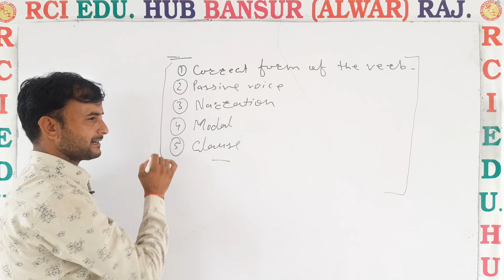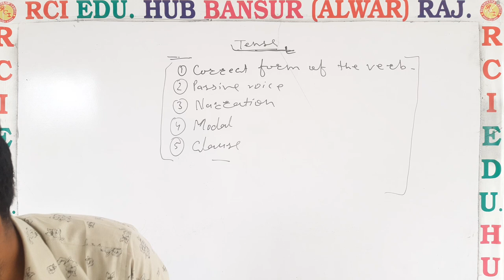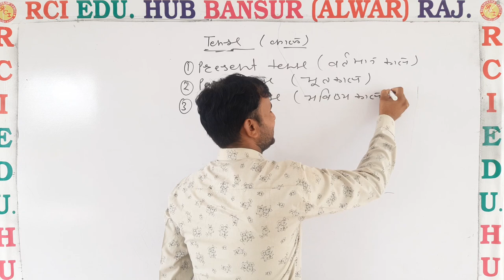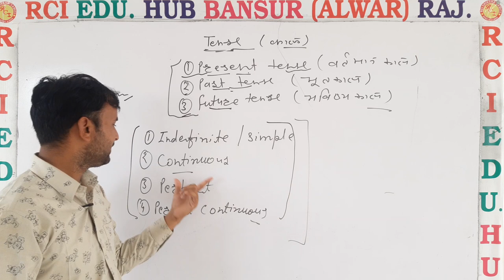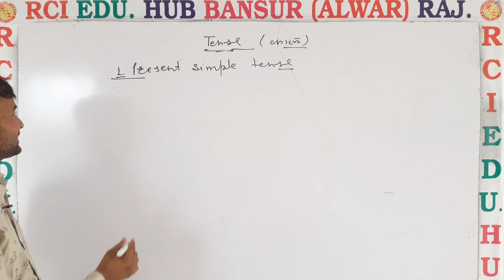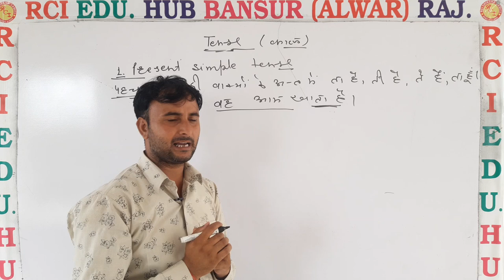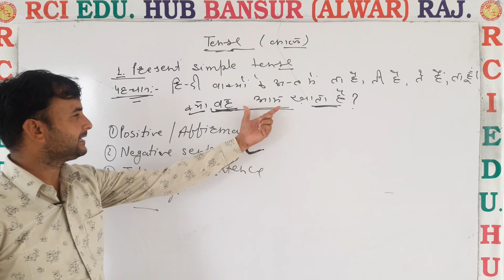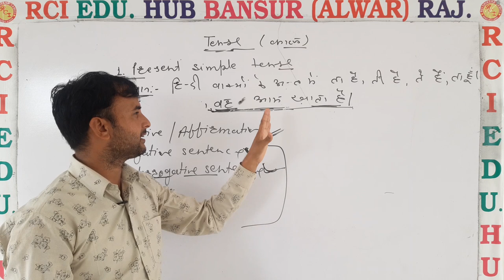Tenses in English Grammar with Examples 5 ll Rci Edu. Hub Bansur Alwar Raj. ll BY MOHAN LAL SIR